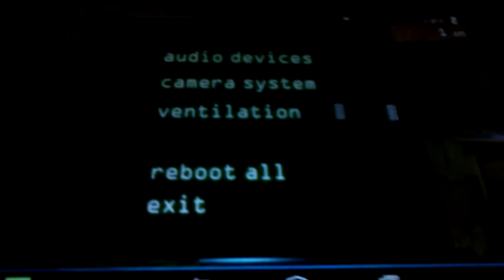Fnaf 3 phantom balloon boy jumpscare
Hey guys today I'm showing you the bb/balloon boy jumpscare of fnaf 3 and you might have saw my fnaf 2 full version game on my tablet I accidentally logged out of fnaf 3 enjoy the video guys and don't forget to subscribe whenever you want and leave a comment and sorry for no volume